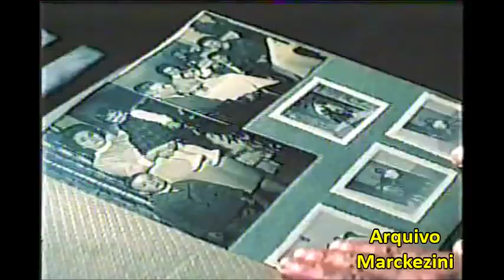Intervalos - Jornal Nacional: 31/12/2004 (Globo)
Intervalos do Jornal Nacional, no ultimo dia de 2004.